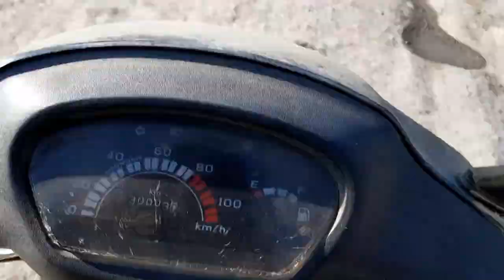Fajare Manipur se friends mayam potyonbachatpa Phayeng, Tairenpokpi, Sangaithel lambi